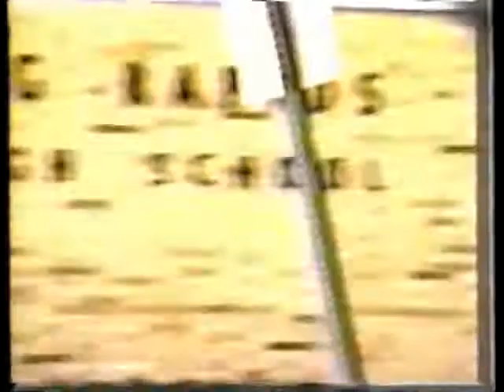1993-1996 Big Rapids Michigan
A nice little collage back from the 90s in my hometown of Big Rapids, Michigan.